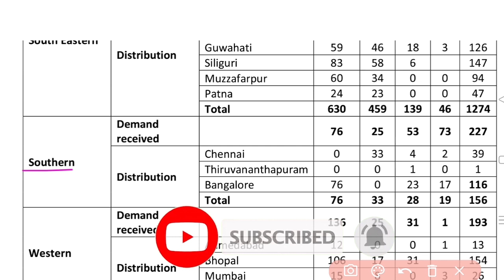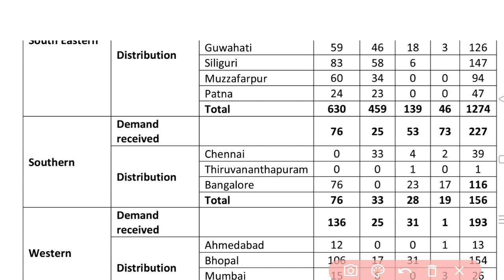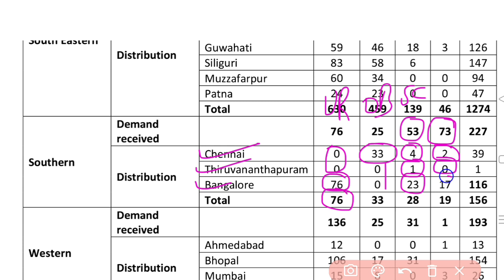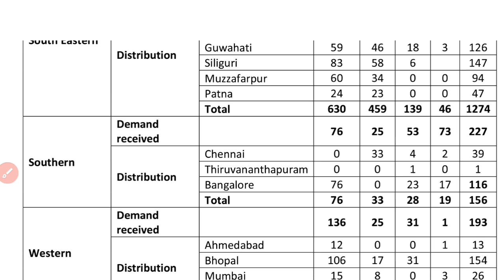Southern Railway से 227 ALP का Additional Panel आएगा | rrb Chennai, Banglore official update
railway alp replacement panel
alp waiting candidate replacement panel kab aayega
railway alp technician replacement panel
rrb je repalcement panel kab aayega
replacement panel kab aayega
alp replacement panel
rrb alp technicianreplacement panel kab aayega
rrb alp additional panel
rrb chennai additional panel for alp
rrb alp replacement panel
rrb mumbai alp additional panel & cut off 2022
rrb tech additional panel
rrb alp technician additional panel